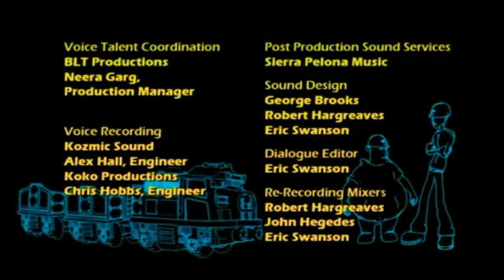GeoTrax Ending Credits/Sony Pictures TV/Fisher Price (x2) (2009)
DVD Release!!